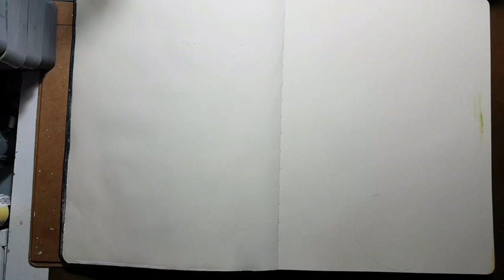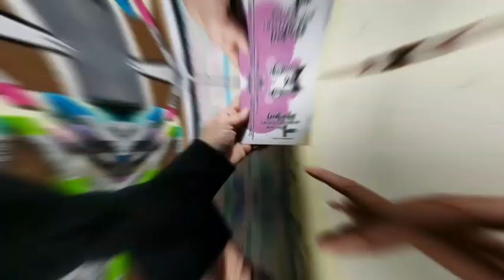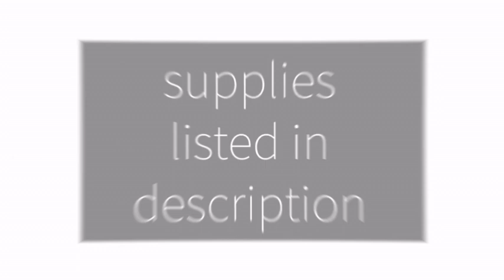Art Journal Page with Distress Crayon Guest for Martelab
I show you 3 ways to use distress Crayons in an art journal page. Simples ways and simple page just to discover the product.

Products used in order :

Stamping Journal A4 (Vaessen Creative)
Distress Crayons sets 1 & 5 (Ranger)
White acrylic paint (Pebeo)
Archival Ink Jet Black (Ranger)

Cling Stamps :
Géometriks#3 by Ana Bondu (Carabelle Studio)
Background ; Manuscrit à la plume by Ana Bondu (Carabelle Studio)
Spread your wings by Ana Bondu (Carabelle Studio)
Creativity Art by Ana Bondu (Carabelle Studio)
Original Misty (My Sweet Petunia)
Versafine Onyx Black (Tsukineko)
Criterium 6B (Bic)
Estompe (Cultura)